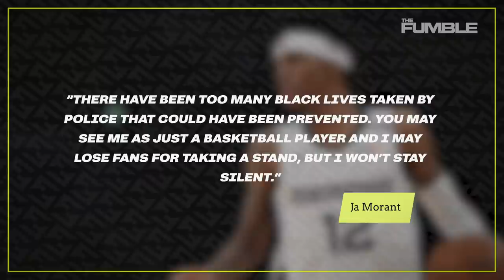Ja Morant Apologizes For Retweeting "F*** Cops" Jersey Photo On Social Media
Ja Morant shared a pointed message on his instagram story just as the NBPA announced that players could wear jerseys with political messages on them once the season restarts...let’s get into Ja’s anti-police jersey right now.